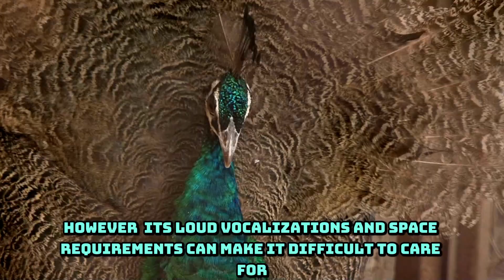PeacockMysteries: 🦚 The Truth About Peacocks as Pets, Their Feathers, and More!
Unveil the captivating world of peacocks in this insightful video that answers all your questions about these magnificent birds. 🦚 Can peacocks make good pets? Are they edible? Discover whether they can coexist with chickens, and the significance of keeping their feathers at home. Learn about their diet, the sounds they make, and the reason behind their mesmerizing, colorful feathers. Whether you're fascinated by their beauty or curious about their behavior, this video covers it all, from laying eggs to their unique mating rituals. Dive into the mysteries of peacocks and discover why they’ve been admired for centuries. PeacockMysteries WildlifeExploration NatureTrivia 🌿🌟